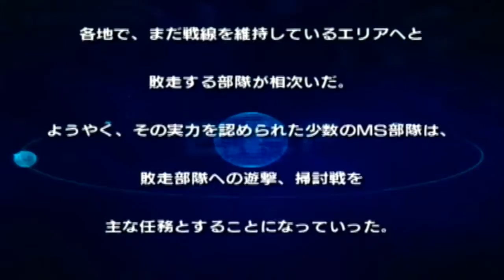Mobile Suit Gundam: MS Front 0079 Playthrough Part 6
Part 6 of Playthrough of Mobile Suit Gundam: MS Front 0079.